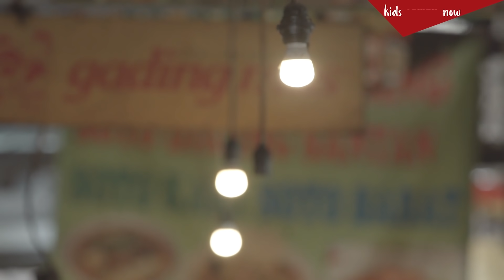Kwang Koan Kopi Johny Legendaris - By Era.Id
Kedai kopi tradisional bisa dikatakan menjadi tempat langka di Jakarta. Mesin espresso atau mesin pembuat kopi modern mendominasi bisnis kedai kopi di Jakarta saat ini. Namun, bukan berarti peminatnya tidak ada. Animo penikmat kopi tetap terasa di kedai tradisional milik Johny Poluan, Kwang Koan.

Era.id Media Online for KidsEraNow